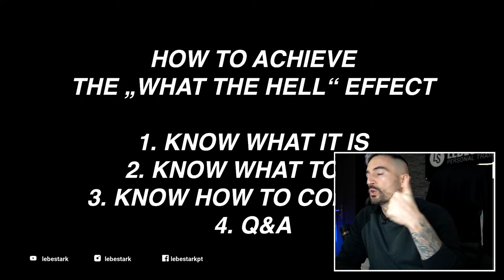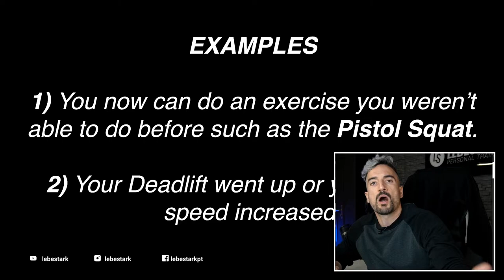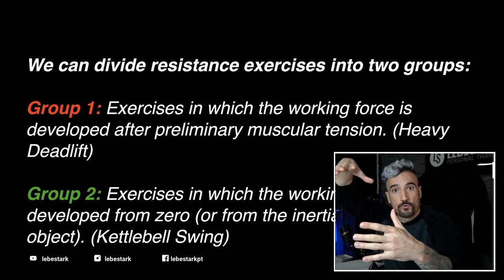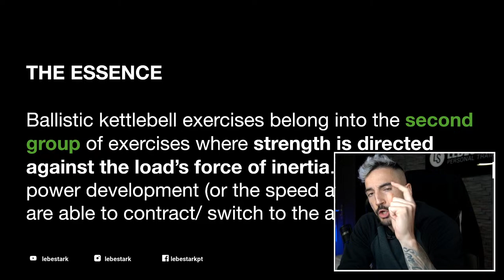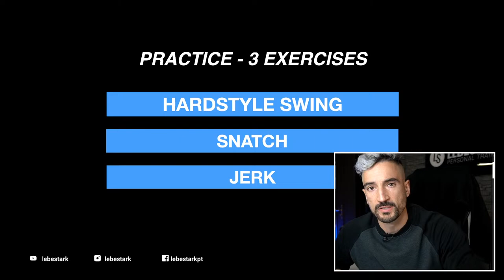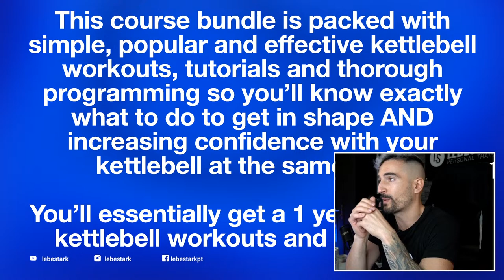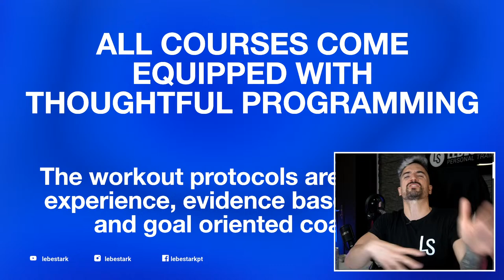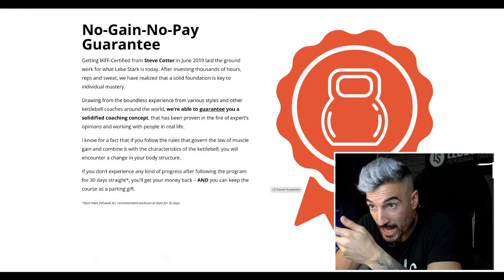How To Achieve The Infamous Kettlebell "What The Hell Effect"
The Kettlebell "What The Hell Effect" is real. Numerous people report how kettlebells helped improving their general fitness, running speed, deadlift PR and ultimate well being.

Beginners however have to ask themselves the question on how to achieve the powerful and infamous kettlebell "what the hell effect". This livestream solves this mystery once and for all.